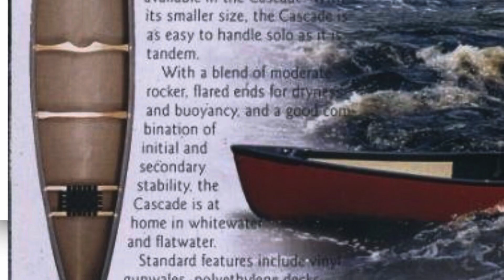My Old Town Cascade Royalex Canoe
Journey along with me as I get to know my recently purchased used Old Town Cascade canoe. In-depth review and paddling demonstration on flat water and on moving river water. Made out of Royalex material, which is no longer made, making it very lightweight for a 15 foot canoe.

All Music performed & recorded by J.H. Wesley:
Cripple Creek (traditional)
East Virginia Blues (AP Carter)
Freight Train (Elizabeth Cotten)
Home Sweet Home (Henry Bishop)